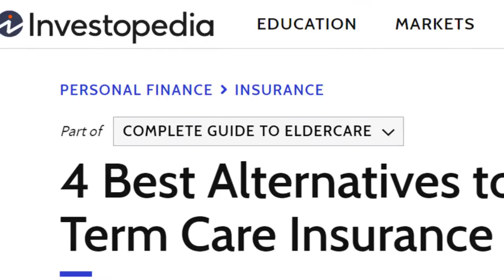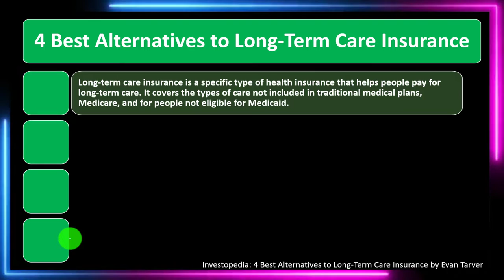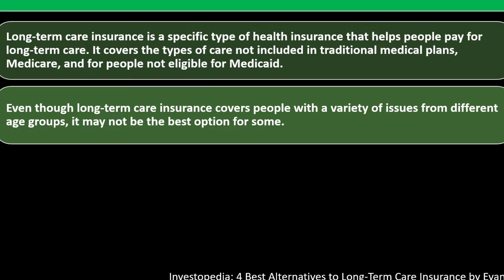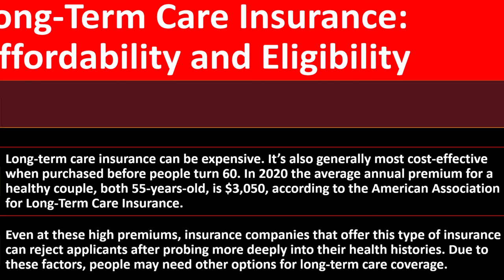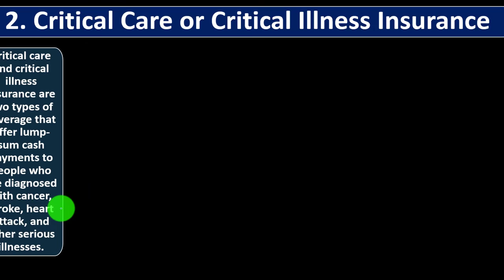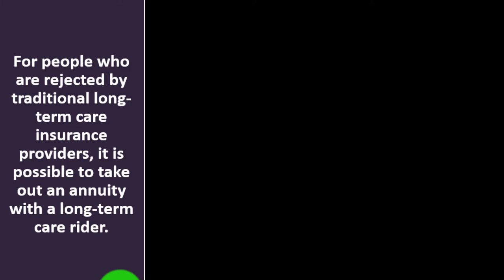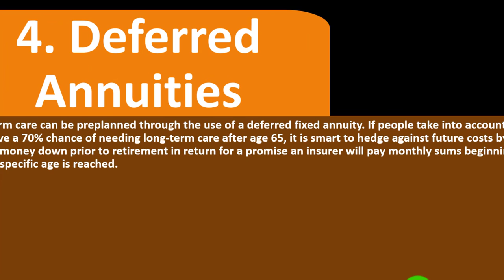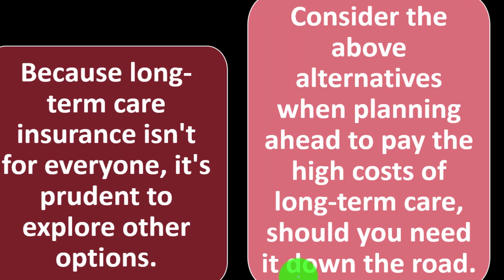Alternatives to Long-Term Care (LTC) Insurance 9370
Alternatives to Long-Term Care (LTC) Insurance
Personal Finance